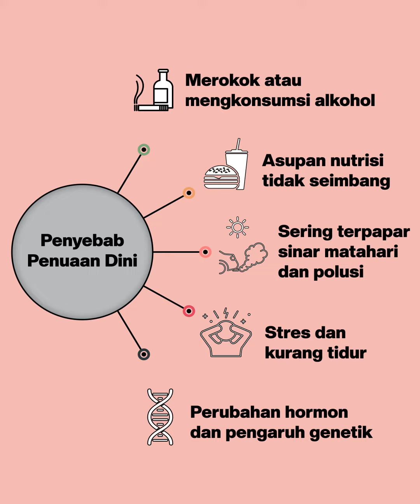Biocare Adv Skin Protecting Day Cream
Penuaan dini bisa saja dialami oleh orang dewasa muda. Kondisi ini bukan hanya karena pertambahan usia, tetapi juga pola hidup yang tidak sehat dan kebiasaan tertentu. Untuk mencegah munculnya tanda-tanda penuaan dini, yuk simak video berikut.